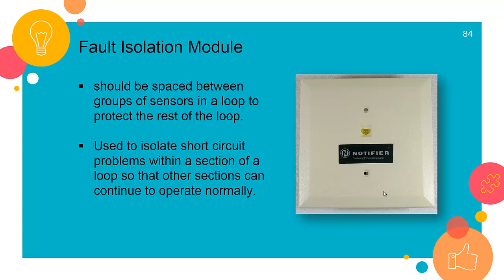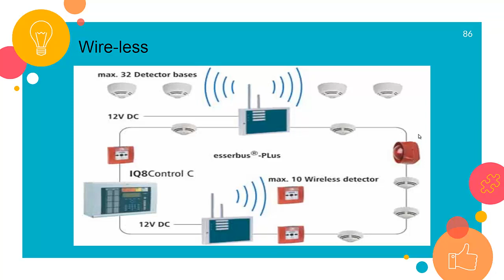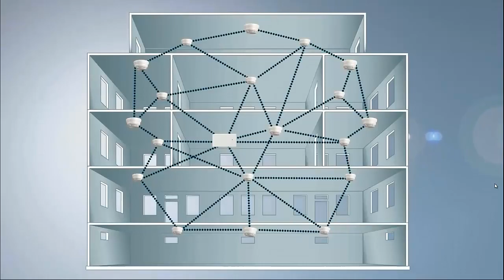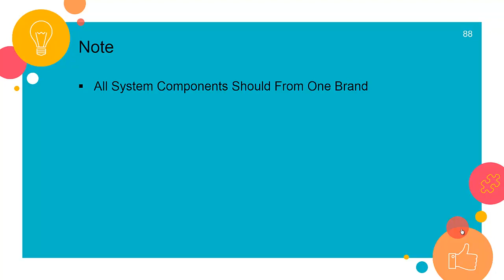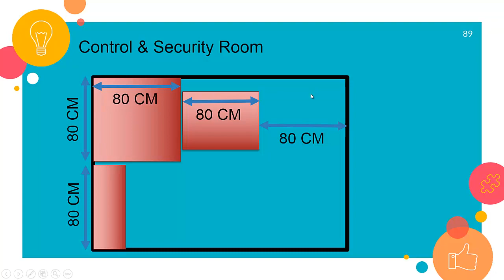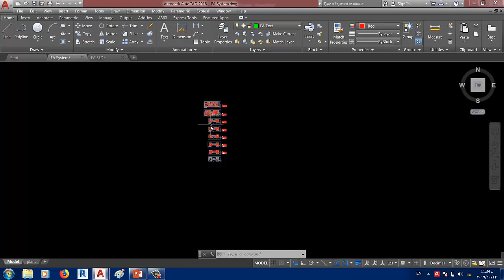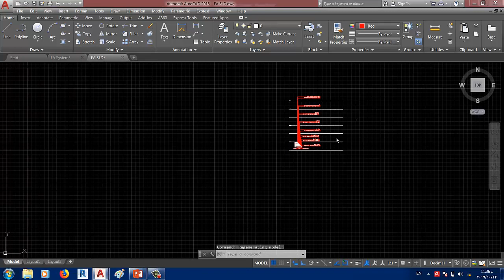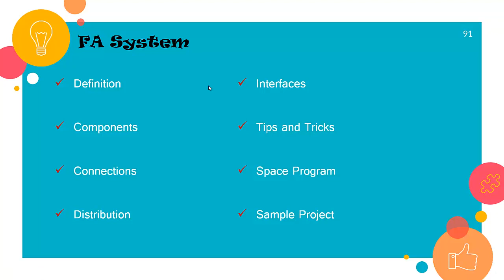Light Current : 7) Fire Alarm System P6